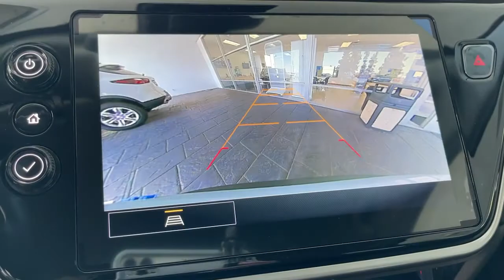2022 CHEVROLET Bolt EV Pasadena, Glendale, Los Angeles, San Gabriel Valley, Monrovia D223758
New 2022 CHEVROLET Bolt EV available in 721 E. Central Ave., Monrovia, California at Sierra Chevrolet. Servicing the Pasadena, Glendale, Los Angeles, San Gabriel Valley, Monrovia, CA area.

Sierra Chevrolet
721 E Central Ave